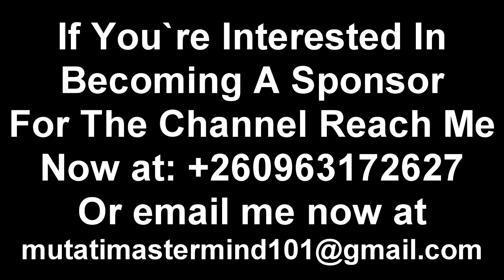Why President HH; I Wish He Didn’t Touch On This Issue “Watch The Entire Video”